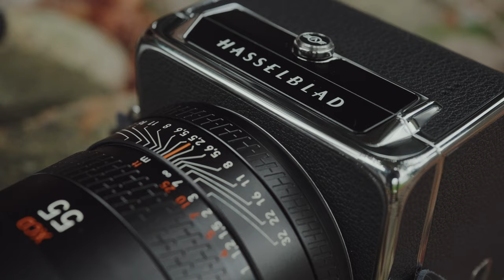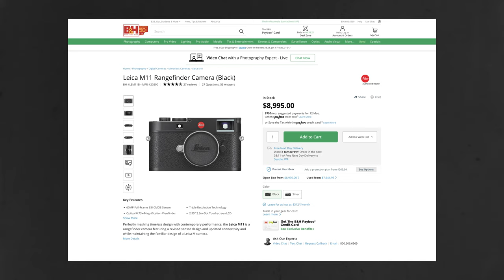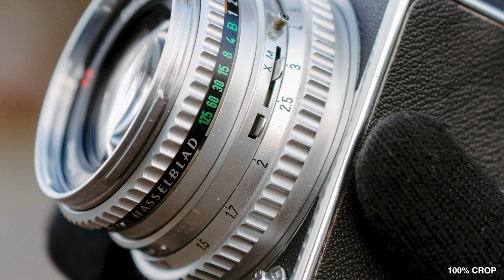Hasselblad 907X vs Leica M11 | Battle of Luxury Cameras w/@davidherring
The Hasselblad 907X & CFV 100C and Leica M11 are two of the most beautiful cameras that money can buy and also give some of the most unique photography experiences of any camera. Is one better than the other?

Hasselblad 907X & 100C
Leica M11
Hasselblad 500cm

Hasselblad 55/2.5V
Hasselblad 28/4P

Leica 35/1.4 FLE
Leica 50/1.4 ASPH

Give @davidherring a sub while you're at it.

907X Control Grip
907X 50C

My filming gear:
Main Camera
Studio Wide Lens
Zoom Lens
Secondary Camera
Shotgun Mic
Studio Light
Podcast Mic
Audio Interface

Timestamps
0:00 Intro
1:07 Similarities in Use
2:19 Reasons Why These Are Great
3:00 Styling
3:33 Pricing
4:00 My History with these Cameras
4:29 You Don't NEED Either of These
5:19 Sensors
5:55 Image Samples
8:44 Downsides
9:04 Expectations & Use Cases
10:11 Buy My Presets & Subscribe